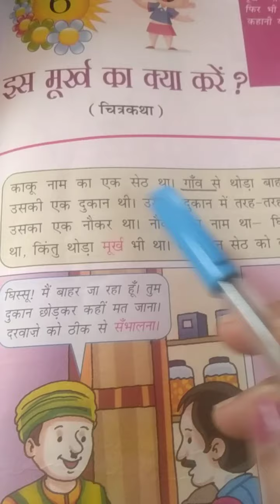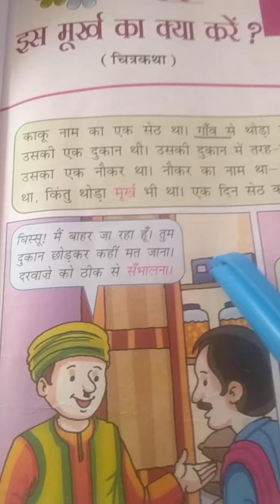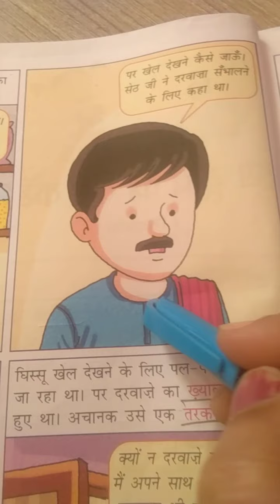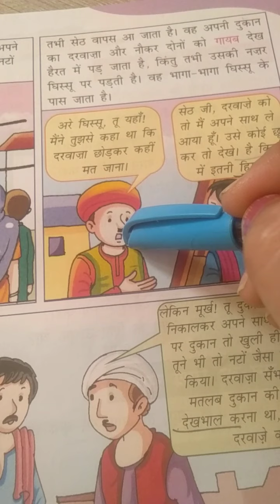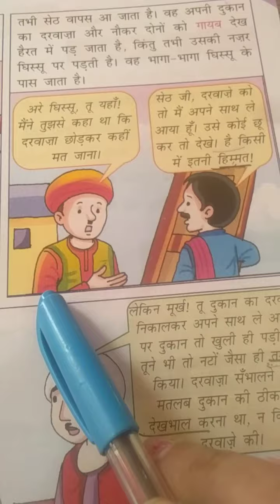CLASS III CH 6 इस मूर्ख का क्या करें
BY MRS. NAMITA